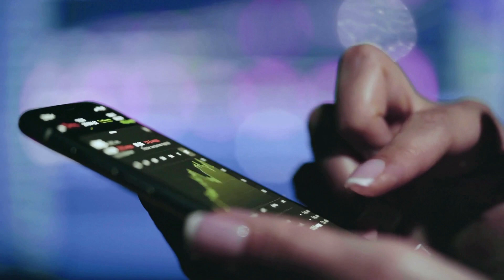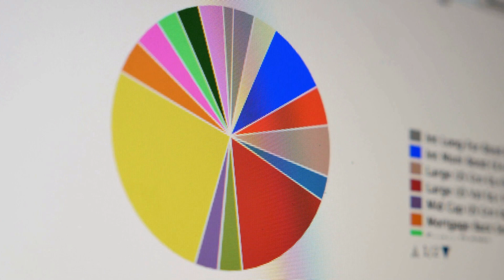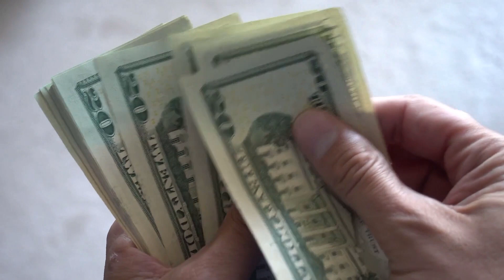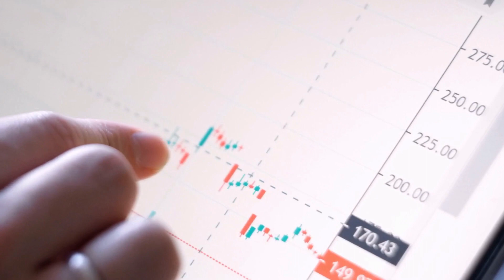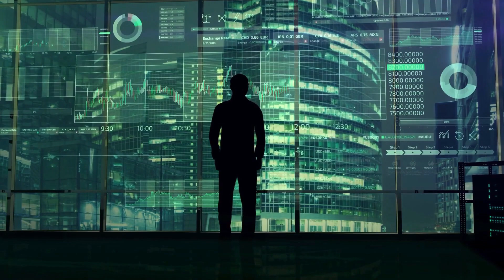Silver: The Secret to Safeguarding Your Wealth and Securing Your Financial Future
Looking for a way to secure your financial future and protect your wealth from inflation? Look no further than silver! In this video, we explore the historical context of silver as a valuable commodity and its role as a versatile investment option. From physical silver to ETFs and other financial products, we break down the different ways to invest in silver and the risks and potential rewards of each approach. Whether you're a seasoned investor or just getting started, this video has everything you need to know about the benefits of investing in silver. Don't miss out on the opportunity to diversify your portfolio and safeguard your wealth - watch now!